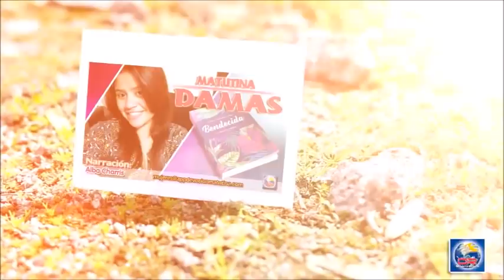Devoción Matutina Para Damas - 18 de Abril del 2018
NUNCA ESTOY SOLA

“Aun si voy por valles tenebrosos, no temo peligro alguno porque tú estás a mí lado, tu vara de pastor me reconforta" (Sal. 23: 4).

Nunca estoy sola; incluso cuando me siento sola o cuando no hay nadie cerca. A veces, me embarga un sentimiento de intensa soledad y siento que nadie me entiende. Pero, aun en esos momentos, sé que no estoy sola, porque el Espíritu de Dios me asegura que siempre está conmigo.

Hace muchos años visité a mi abuela en Sudamérica. Cuando fuimos a verla, era muy anciana y estaba enferma. Mientras estuvimos allí, la llevamos a la iglesia y, en un momento silencioso del servicio, ella exclamó: "¡Dios!" Fue muy incómodo para mí, porque la gente de la iglesia no entendió. Yo tampoco entendí, porque era muy joven. Los miembros murmuraron: "Algo le pasa a esa anciana". Lo cierto era que algo estaba mal. Ella tenía Parkinson y la demencia que llega al final de la enfermedad.

Sin embargo, ella también tenía algo que no entendí hasta veinte o más años después de su muerte. Tenía a Dios: en su espíritu, en su mente y a su lado. Para ella, Dios era real y clamaba a él aún en su demencia.

Comprendí esto, porque muchas veces estoy tentada a sentirme sola. Como mis hijos crecieron y se fueron de casa, hay mucha quietud aquí. Pero en esta quietud, he encontrado una nueva profundidad en mi relación con Dios. Tengo a Dios y entiendo que él me tiene a mí, incluso en la palma de su mano. Dios está conmigo, Dios está cerca y puedo hablar con él.

De hecho, a menudo, me encuentro hablando con él audiblemente cuando estoy sola. Me consuela el saber que siempre está a mi lado. Me temo que, así como mi abuela materna, un día me oirán gritar "¡Dios!" cuando necesite sentirlo cerca. Quiero que me acerque más a él y me sostenga con fuerza, especialmente cuando las anclas terrenales me fallen.

¿A quién o a qué clamas, cuando las preocupaciones de este mundo te sobrepasan? Espero, querida hermana, que tu ancla sea Dios, porque su voluntad es mantenernos en el camino y sostenernos, no sea que nuestro pie tropiece en una piedra (ver Sal. 91: 12). En nuestras horas más profundas y oscuras, debemos confiar en él y clamar a Dios. ¡Él te está buscando!

WENDY WONGK

Un Planeta Increible
Por:Charles C. Case